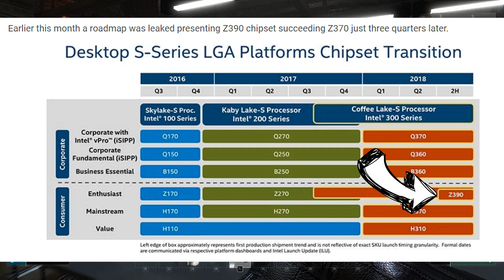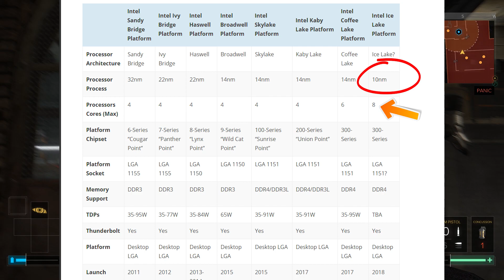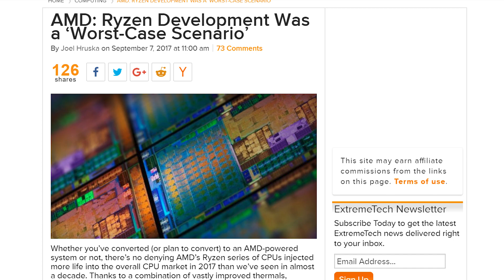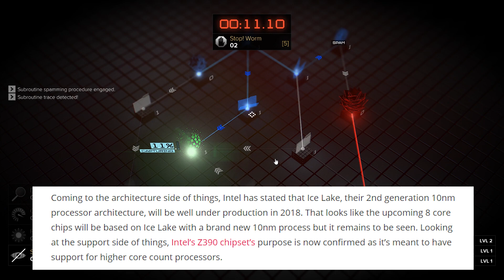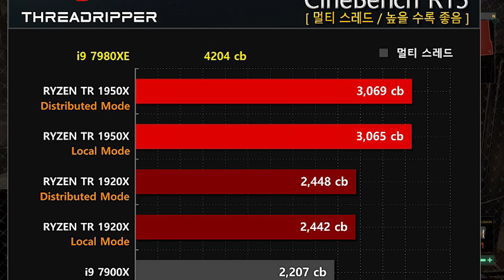Intel Ice Lake 8 Core, 16 Thread CPU in 2018 to combat Zen 2 + 7980XE benchmarks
0:05 Coffee lake wont work with Z270 boards
2:15 Ice Lake launching in the and half of 2018
3:42 ice lake is 10nm ZEN 2 will be 7nm in 2018
6:12 Core i9-7980XE benched faster than Threadripper 1950x
7:19 7980XE well over 1130 points or so over the 1950x
8:00 the intel enthusiast grade is what I expected
8:50 I ramble for a bit
10:05 They are tryin to rip you off

Sources:
Intel Z370 says no to Kabylake